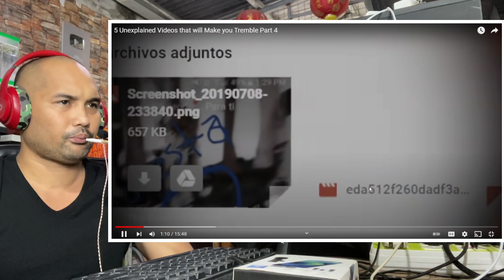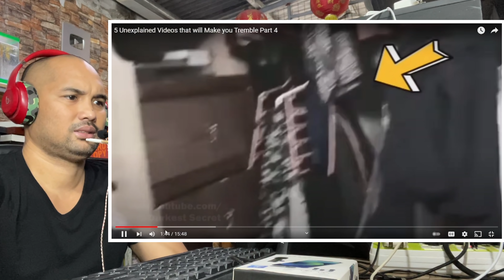5 Unexplained Videos na manginginig ka sa takot